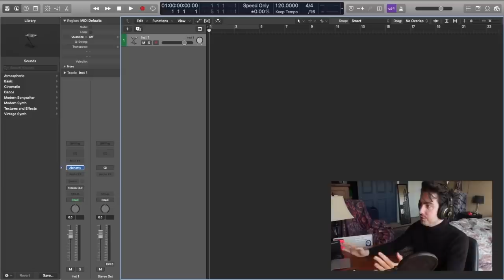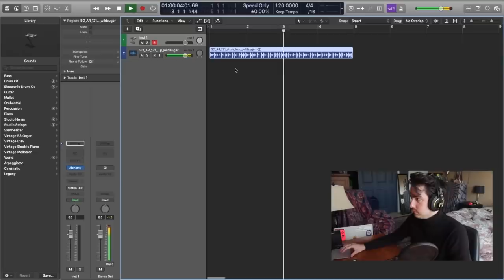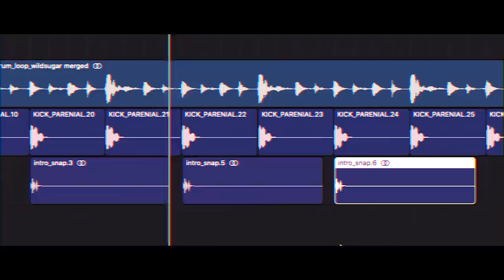WHO CAN MAKE THE BEST SONG IN 24 Hours - Challenge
We HIGHLY recommend you use headphones while watching this video. Get ready for maximum funk, bass, musicality, and beat making skills. My friends and I compete to see who can make the best song in 24 hours.

Everyone's Insta 🐙
Jep ▶︎ @jep.cooks
Ethan ▶︎ @ethanconway_
Stove ▶︎ @stoves_kitchen
Matt ▶︎ @matt_braeden
Zach ▶︎ @zacharytidwell